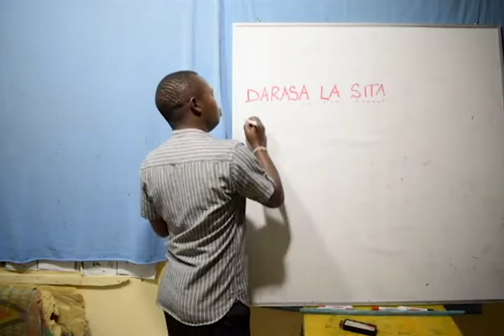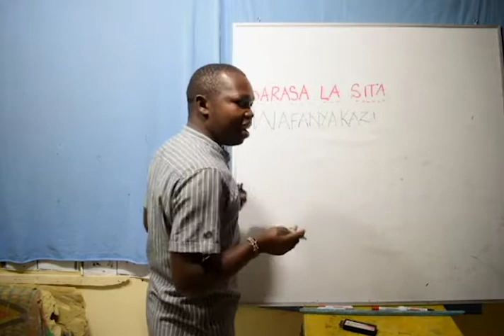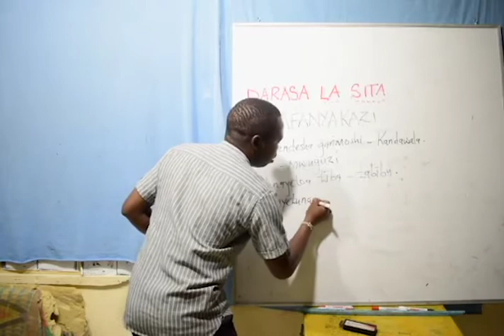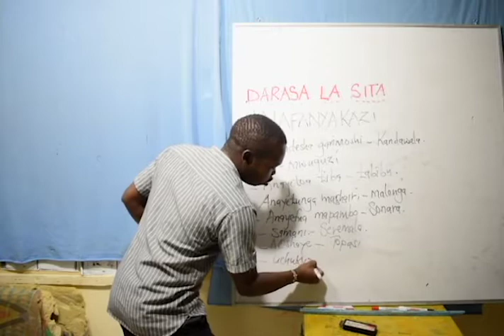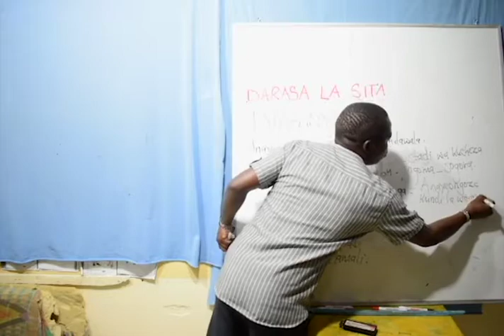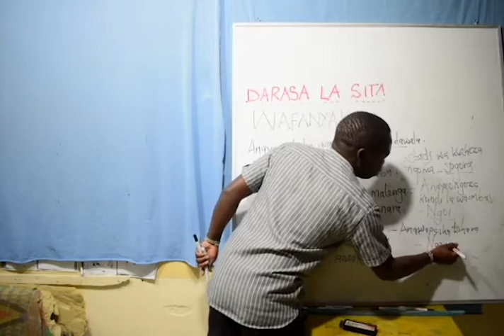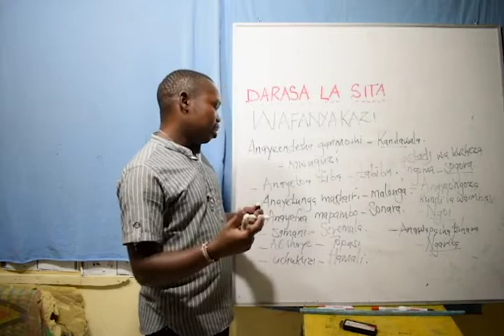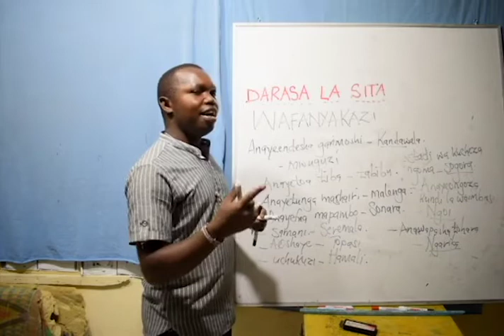Class 6 - Kiswahili (Wafanyakazi)